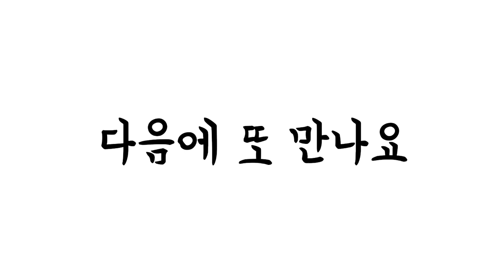알림니다-소래포구어시장오늘시세#8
2022년 4월 16일 소래포구어시장 오늘시세입니다. 오늘은 전전날에 비해 다소 저렴한 가격입니다.방문객들이 엄청 많네요.